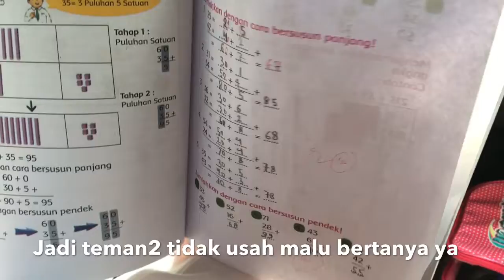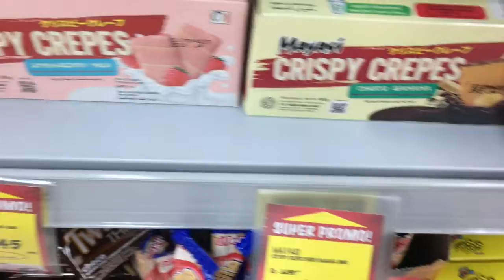Beli Stok Bekal Di Superindo ⭐️ Jemput Sekolah Jumat 2 September 2022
Music
Your love
Yung Logos